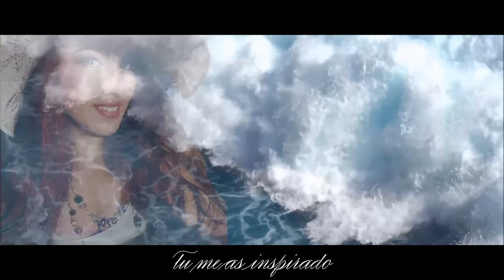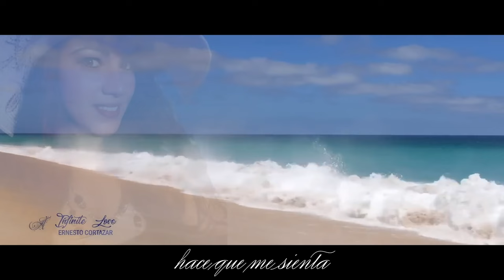Victor Manuel A. - Esta Noche Es Nuestra (Version Cumbia)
Proyecto:Un Sueño Nunca Muere
Song:Esta Noche Es Nuestra (Cumbia)
Signo Records
Esta Noche Es Nuestra.. was written, performed, composed, and co-arranged by Victor Manuel (Arellano) at Signo Records/Signo Films. (The video in this number belongs to the original owner(s) and all rights and trademarks are respected. The video will be removed upon request and is not for lucrative purposes but is simply an admiration of a beautiful piece of art).

(Victor Manuel)